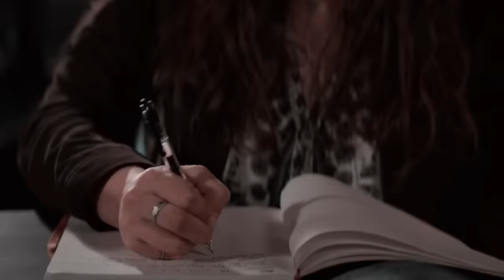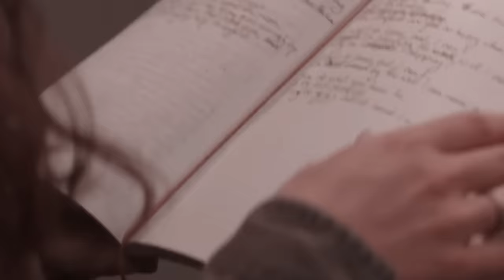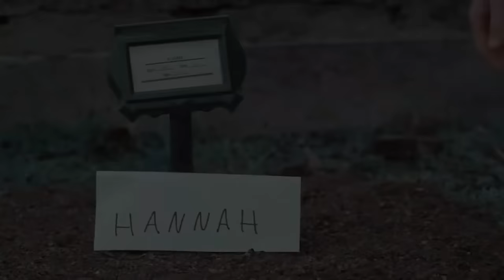A HISTÓRIA DE HANNAH BAKER